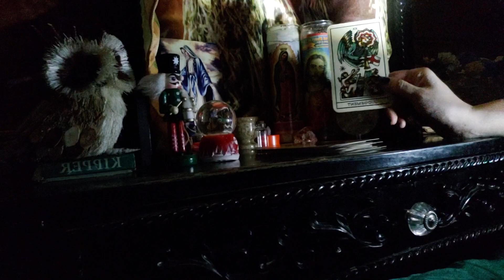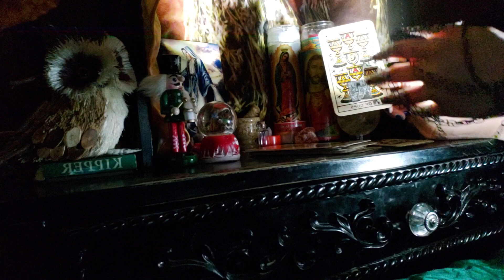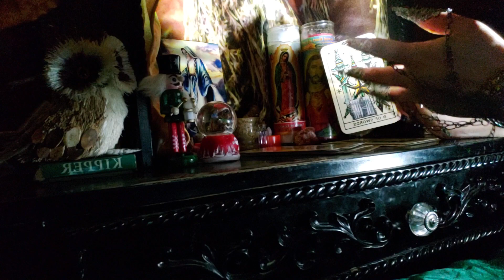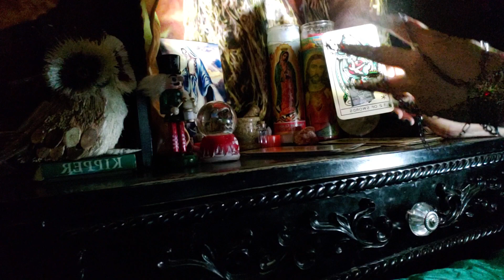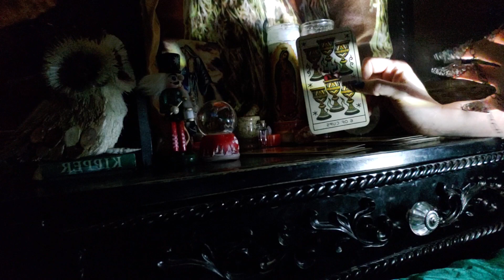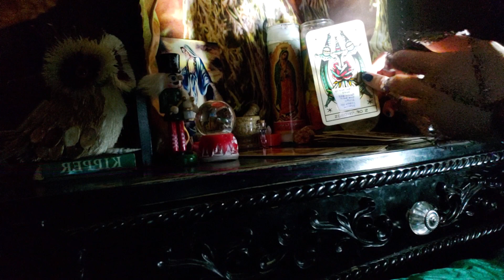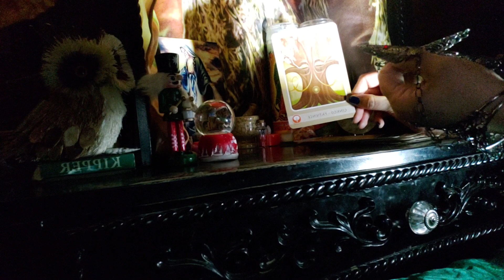Fire sign energy 🔥 this slanderous messenger is working for evil🔮🗣🐲